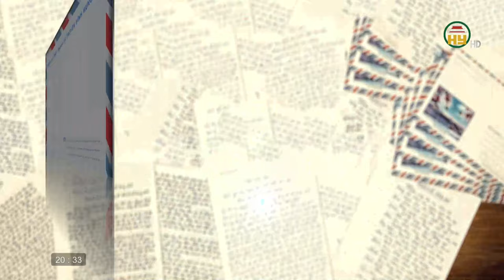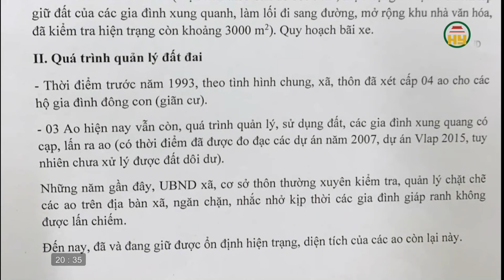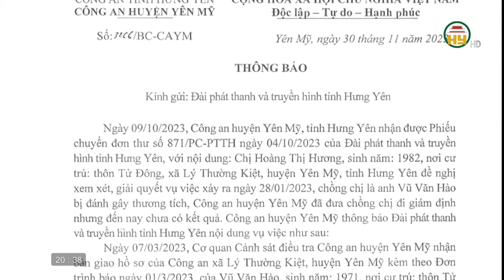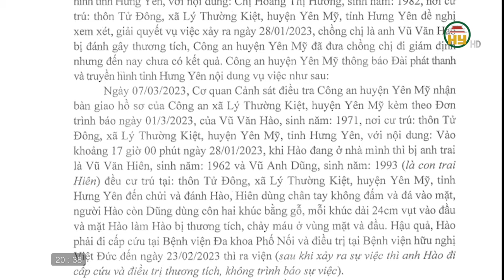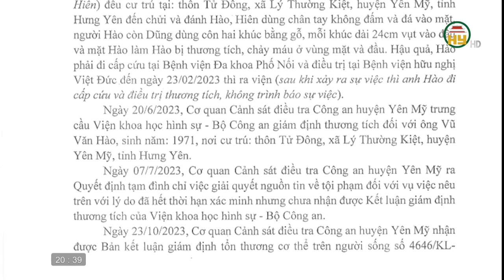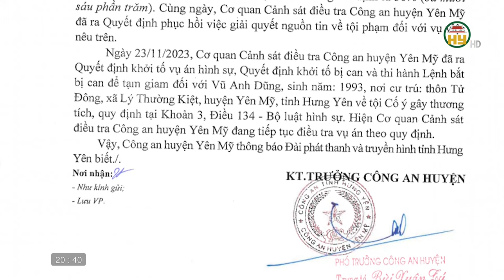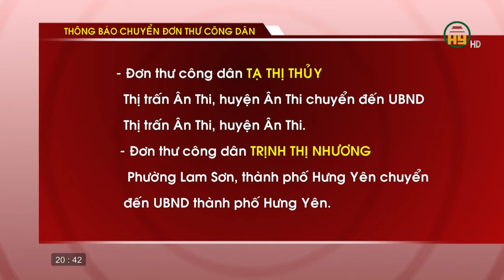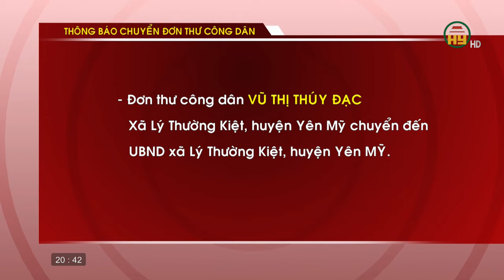Hộp thư truyền hình ngày 10/12/2023